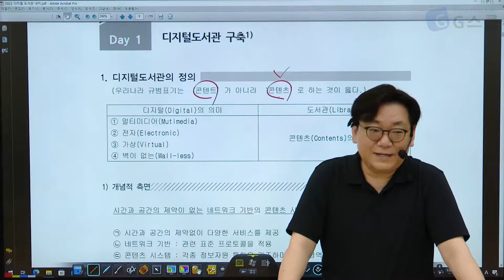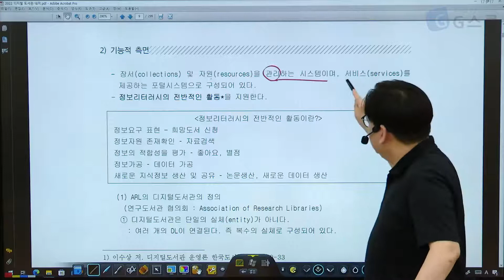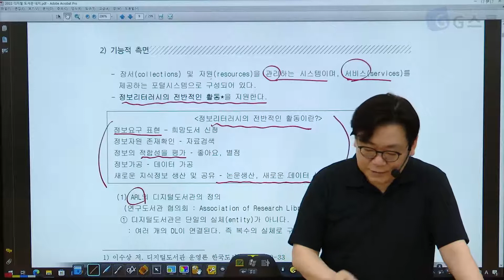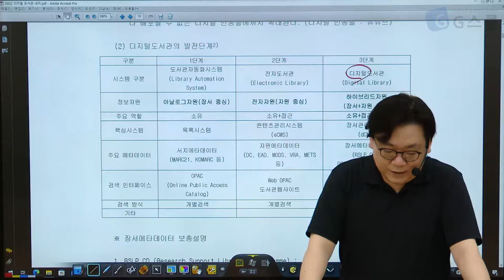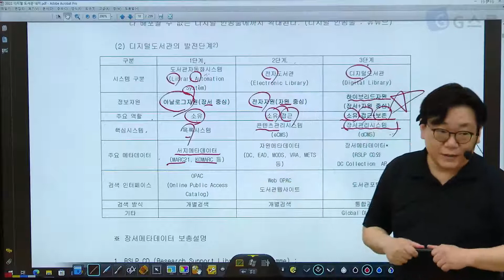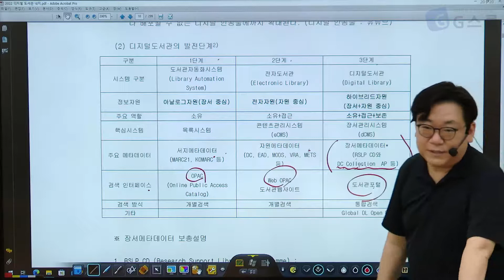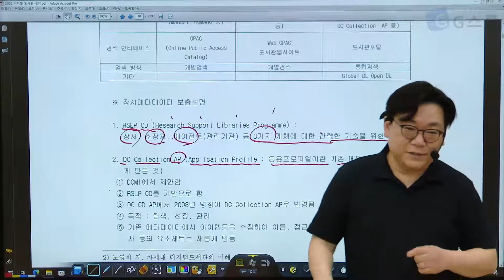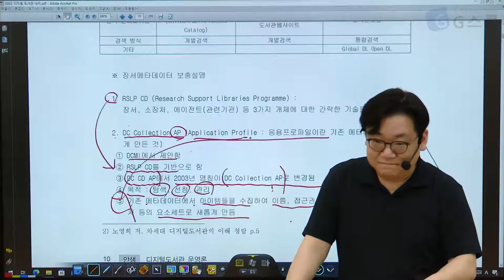[G스쿨] 2023 사서교사 임용대비 디지털도서관운영론(6-7월) 샘플강의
💙📚 G스쿨

본 강의는 G스쿨 홈페이지에서 만나 보실 수 있습니다.

"G스쿨은 선생님들의 매일을 응원합니다~" กʕ•͡ᴥ•ʔก🌸💗